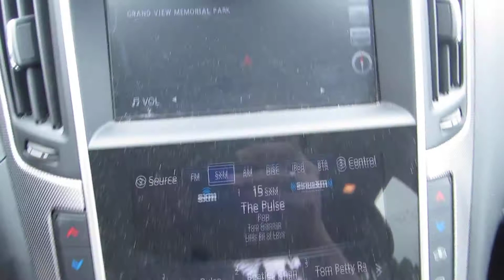2019 Infiniti Q50 - WA008 - Used Auto Parts For Sale